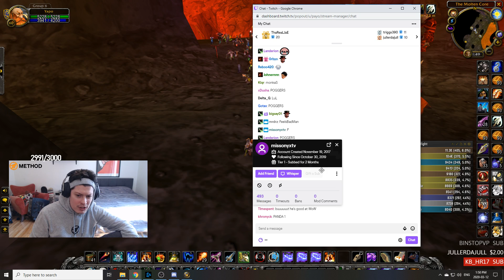Payo - WoW Classic Day 200